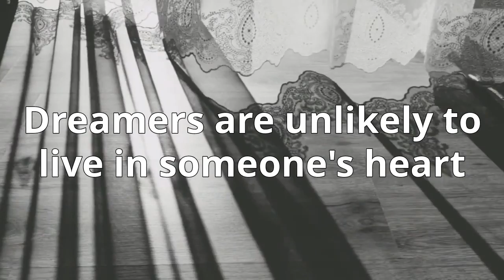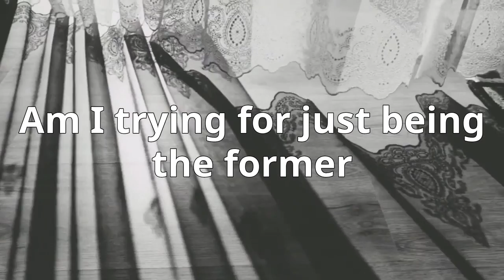Nijat X Aliyev - Clinical Report [Official Lyric Video]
soo excited for sharing my very first original song " Clinical Report " with you guys . This is written by me and I hope you'll like it !!

Lyrics :
I got my clinical report
Now I' m 100% sure
And doctors told me that
It was the overdose of fake self love

Pretending like happy can't make you satisfied , satisfied
Dreamers are unlikely to live in someone's heart , someone's heart

If I do not agree with your case
Can you put yourself in my place ?

Calling over and over
That's boring , love might be a horror
Am I trying for just being the former

Do you wanna fly ?
Isn't flawless ?
Roads lead to sky ( x2 )